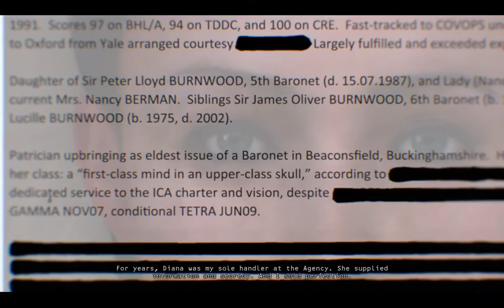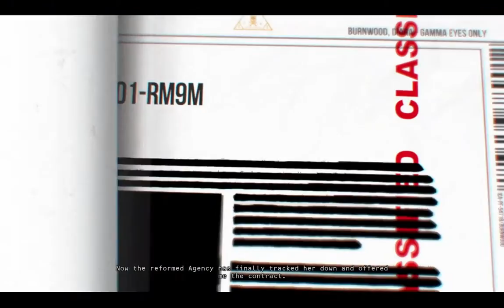Hitman Absolution Ep.1- Uniesli sme dievčatko!!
Toto je prvý diel zo hernej série Hitman Absolution kde si zahrám za slávneho Agenta 47. Budem sa snažiť často vydávať diely z tohto letsplayového* série. Tak užívajte videjko, a utorok a čúúúúúús!!
*Nič ma nenapadlo iné tam napísať o 11 večer.